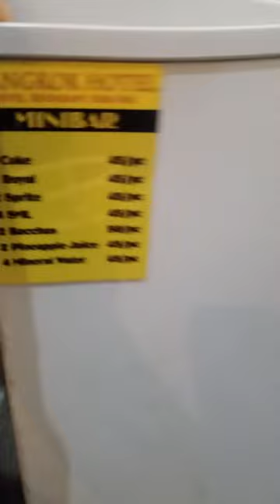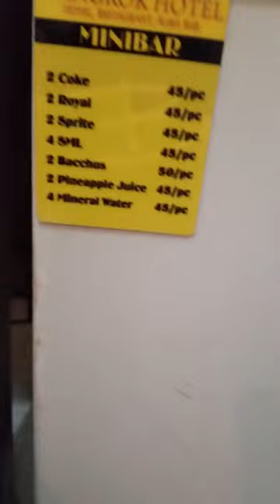AURA HOTEL Angeles city phillippines clean cheap hotel recommend stay here